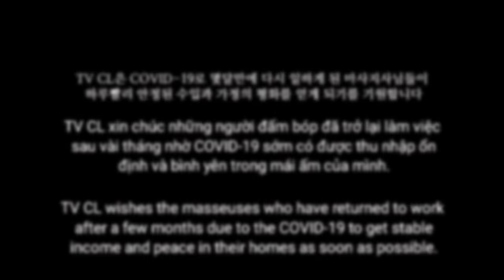S-12B. 뭔가 강력한 그녀..🥰 단언컨데 이곳은 최고입니다. 베트남 이발소 마사지 ASMR. 호치민 VIP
Directed(📽)
JM

Shop(💈)
VIP 이발소 / 貴賓 帝皇理髮店 / VIP BARBERSHOP

Adress(🌍)
105a Đ. Yersin, Phường Cầu Ông Lãnh, Quận 1, Thành phố Hồ Chí Minh 베트남
Google Maps

Price(💸)
90분 40만동

00:00 Intro
00:26 어깨-목-머리 마사지 케어
06:18 오이 마스크 팩
08:51 귀 청소
16:06 후면 전신 마사지
19:19 샴푸
25:25 마무리 서비스 / 머리 말리기